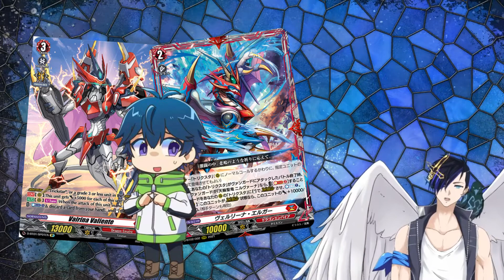Erger ou Valiente ?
La D-BT2 n'apporte pas forcément que des améliorations, elle amène aussi son lot de dilemmes et de doutes. On se penche sur le cas du deck Nirvana !